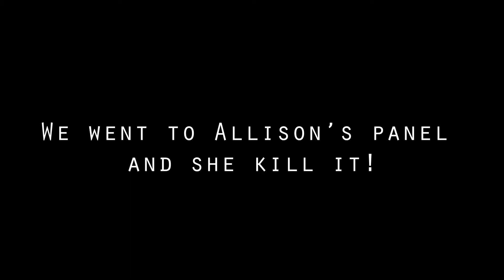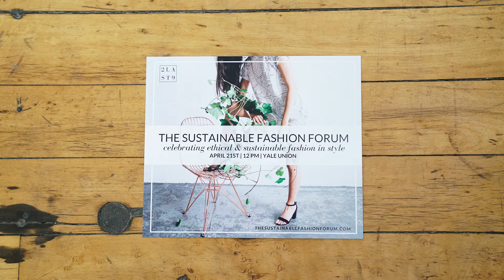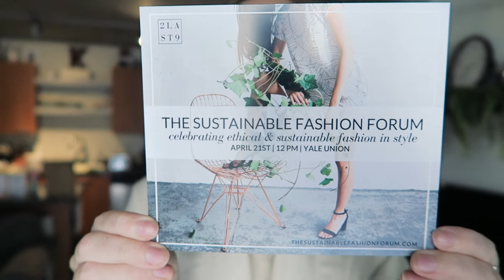River's Birthday Super Vlog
WHAT GEAR DO WE USE?